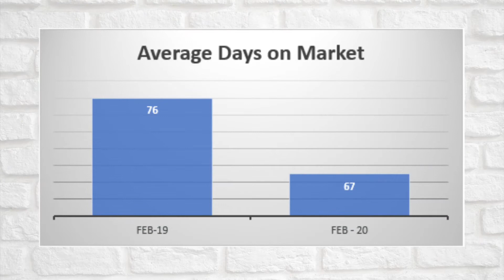Collin County Market Update - February 2020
How does the real estate market look in Collin County?  We will give you an update about everything you need to know!